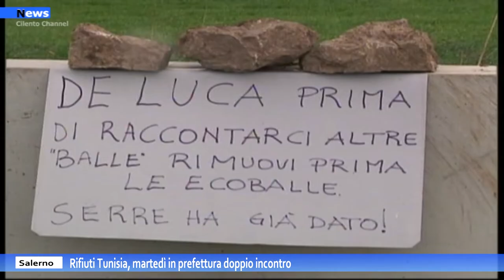Salerno, rifiuti Tunisia, martedì in prefettura doppio incontro